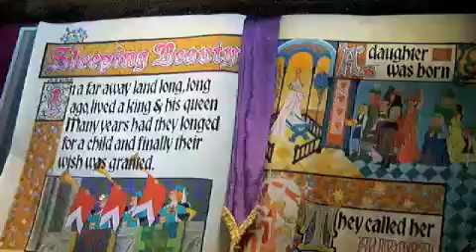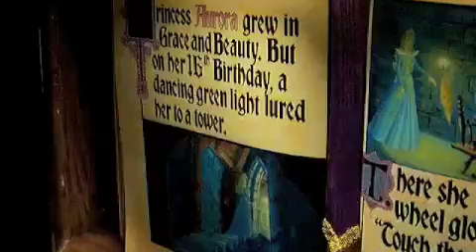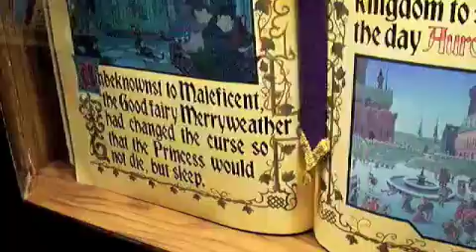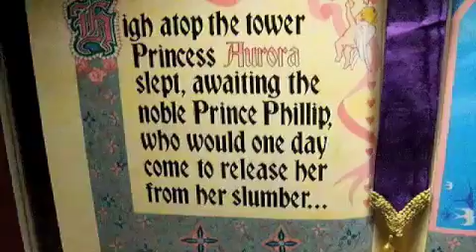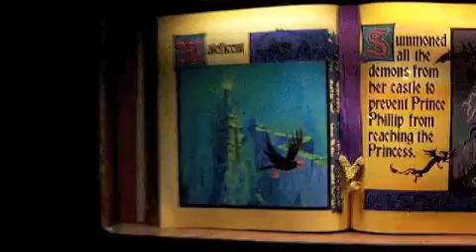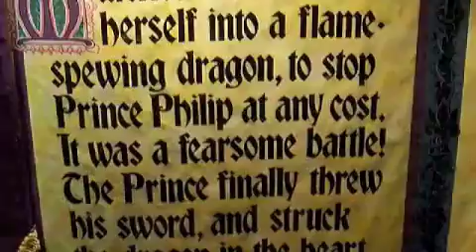Disneyland Sleeping Beauty Castle Walk-thru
Walk through of Disneyland's Sleeping Beauty Castle